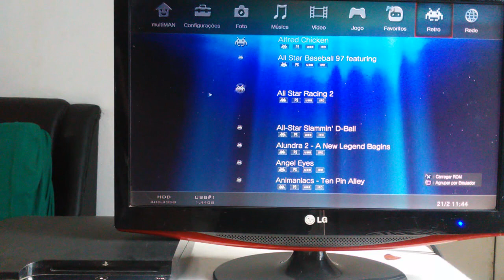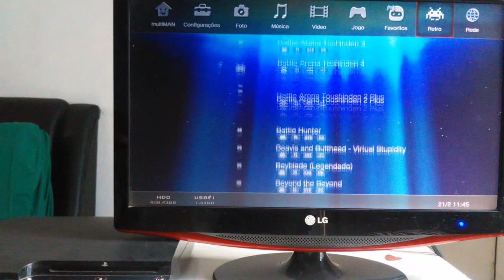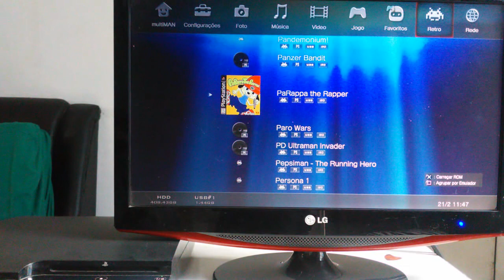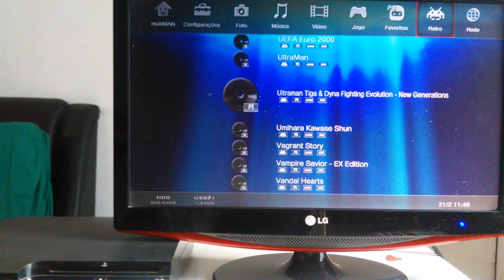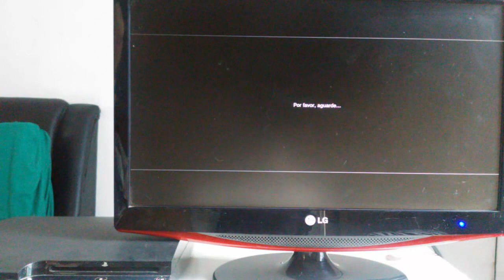Playstation 1 no Playstation 3 Slim - HD Externo 500 GB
mostrando a lista com mais de 500 jogos de ps1 rodando no ps3
depois vou fazer a de 1000 jogos